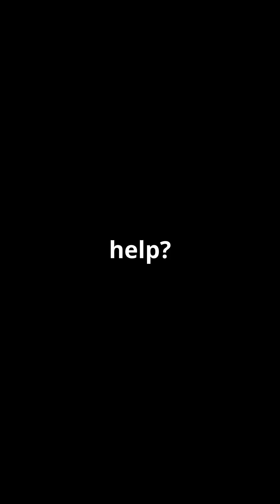Meet the Rare Pigeon Mountain Salamander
The gray fox (or "grey fox") is a unique and adaptable member of the canid family, native to North and Central America. Known scientifically as Urocyon cinereoargenteus, this fox stands out for several interesting traits.